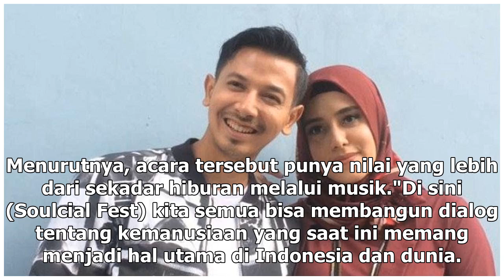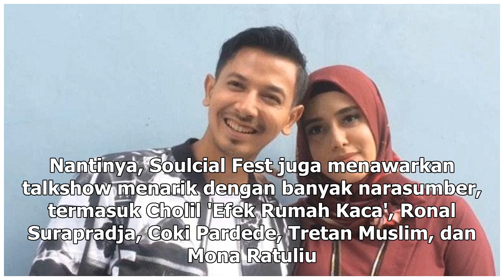Manis Studio | Kolaborasi Glenn Fredly dan Andien dalam Soulcial Fest 2019 - VIVA